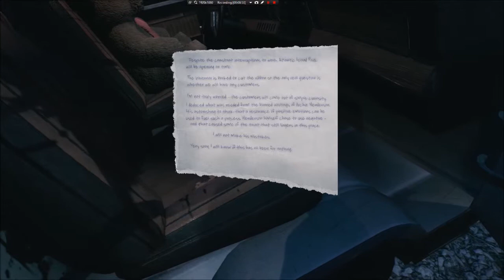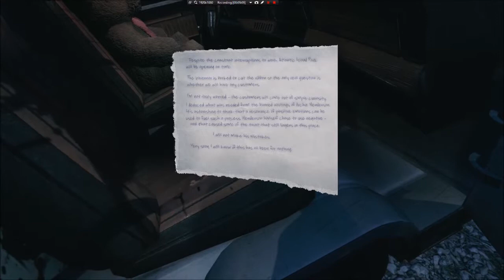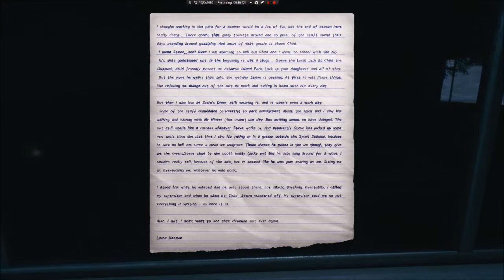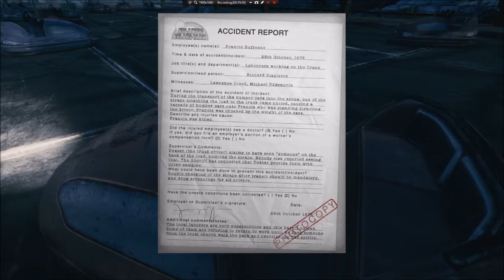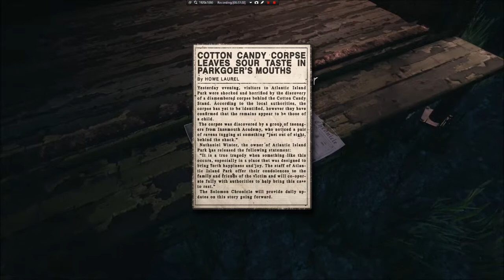Low Vision Spotlight - The Park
A horror exploration game set in an amusement park.